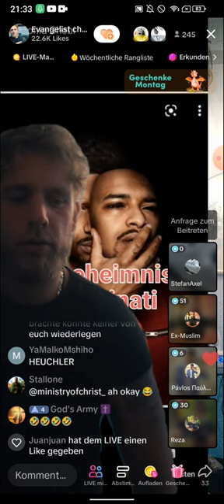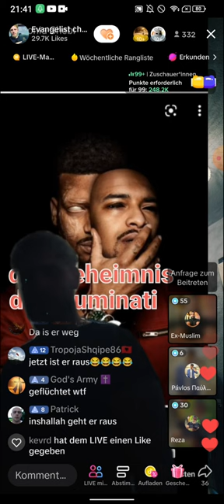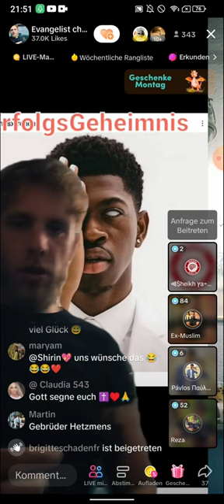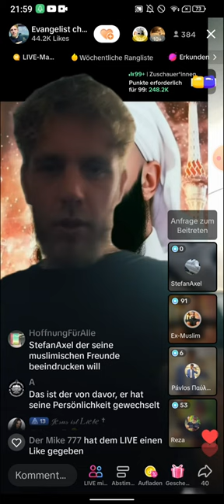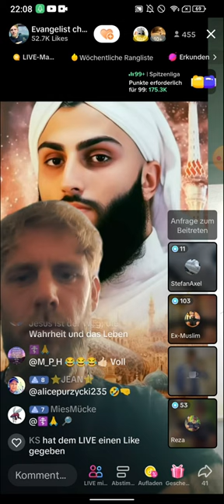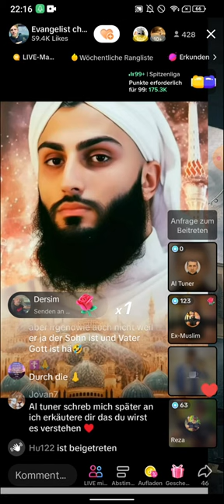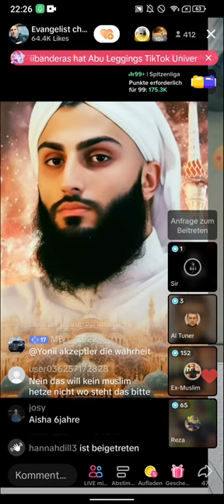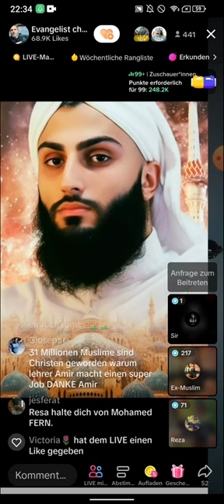EX MUSLIM AMIR, REZA, & DENNY | ABENDSHOW✨ | VIELE ÜBERRASCHUNGEN😨 | 05.06 TEIL 2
🎁Schöne Stickers zu verschenken 🥰🎁
(EXMUSLIMEUNDCHRISTENBESTOF)